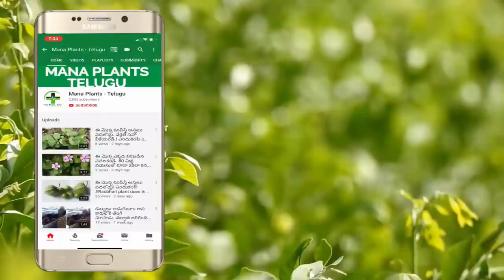health benefits of ginger tea..in telugu||mana plants telugu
Watch: health benefits of ginger tea..in telugu || Ginger Tea Benefits||mana plants telugu